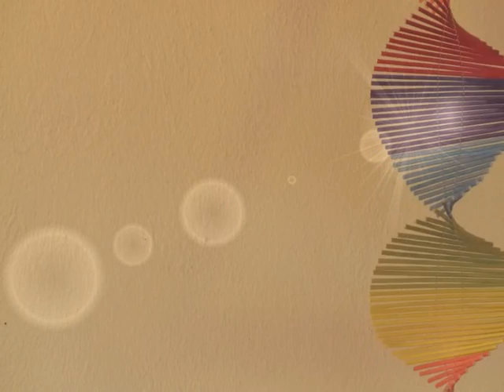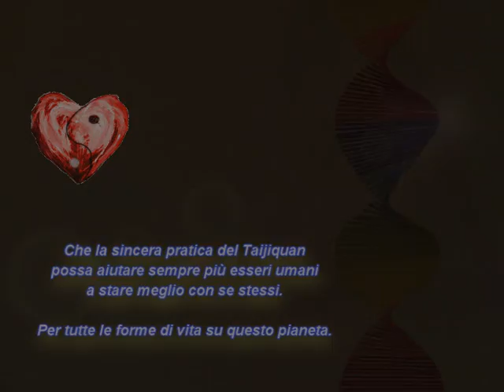CXWTA-Sardegna, Demo Sassari 300610.wmv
Taijiquan, Saggio di fine anno 2009-10.